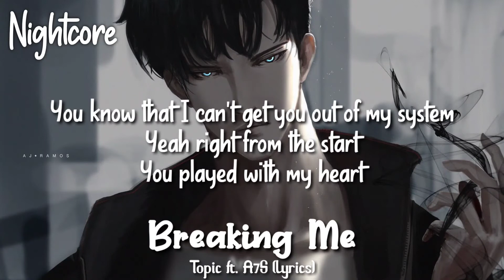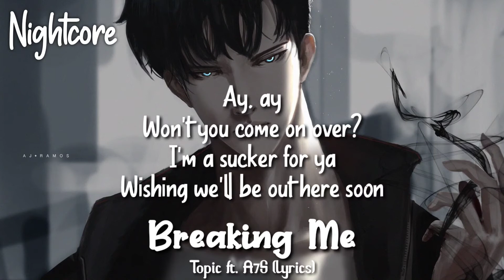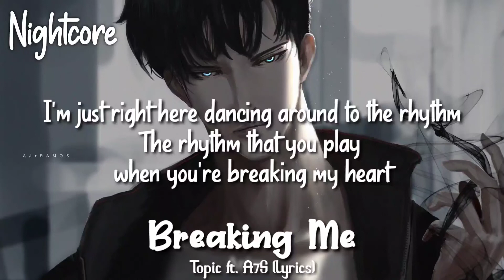Breaking Me - Topic ft A7S (Lyrics)